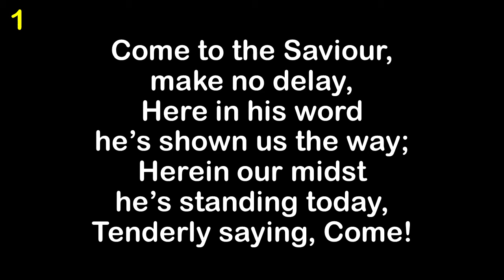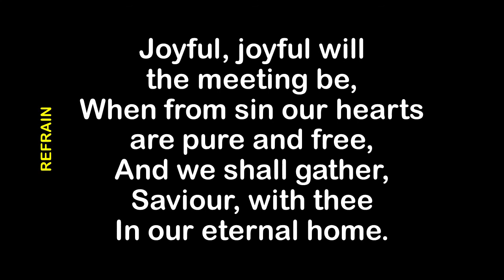Come To The Saviour